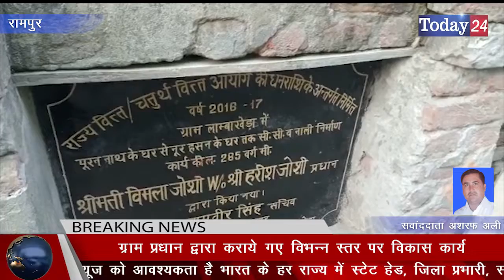रामपुर के गांव लंबाखेड़ा में हो रहा सौन्दर्यकरण | Today24